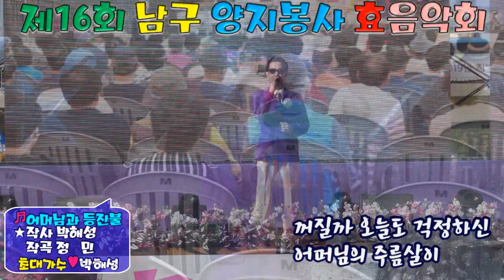초대가수/박해성/어머니님과 등잔불/제16회 남구 양지봉사 효음악회/영상김감독